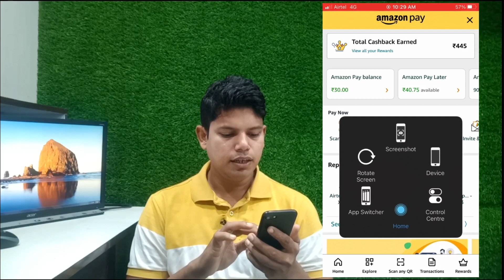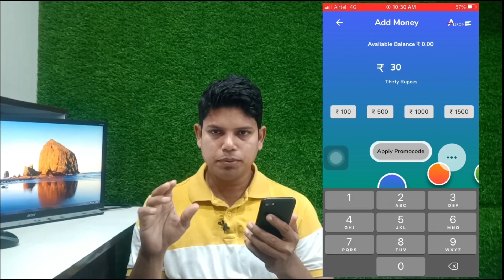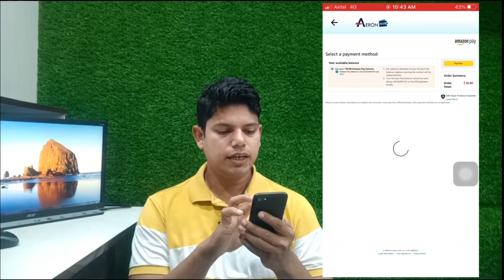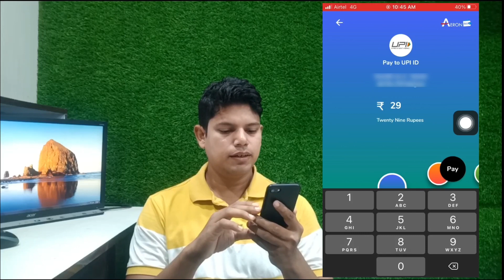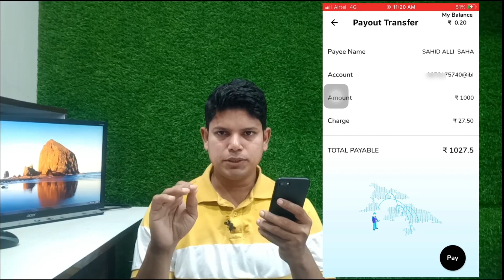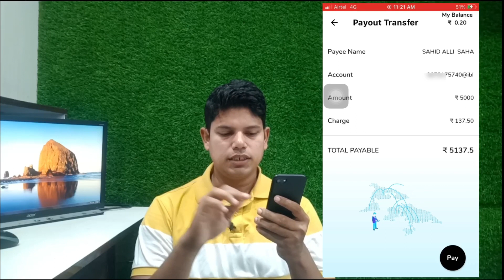Amazon Pay Balance To Bank Account Transfer New Trick 2022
Hello friend
amazon pay balance to bank account transfer Kaise kare full new trick bataya hu please video full dekho or like karo